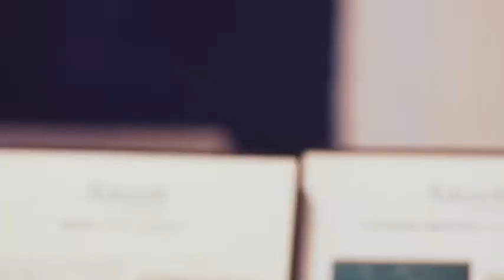Adsorb Beauty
Tom Winarick, CEO of Bio Boutique Beauty Labs, discusses Adsorb Beauty - the world's first and only skincare line utilizing AntiBody technology!